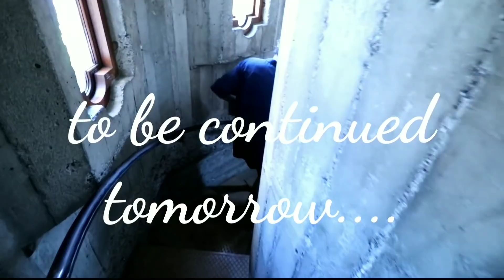Inside HEARST Castle RARE Secret Gothic Bedrooms TOUR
#391 Inside HEARST Castle RARE Secret Gothic Bedrooms TOUR - Travel California Vlog (9/1/2017)